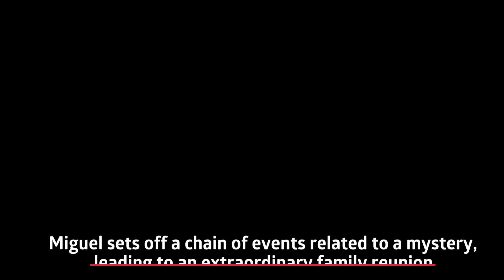Best Movies on Netflix Right Now - May 2018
Summer is here and Netflix is pumping more shows than ever.Kick back with a cold beverage and watch our top picks that come out this month .Let us know which ones you're interested in from the quirky french comedy to the heartbreaking pixar movie.There's something for everyone .

Useful links

How to setup Smart DNS Proxy on different devices.